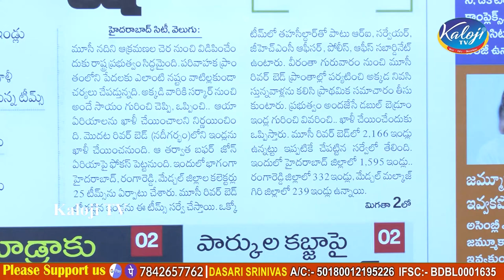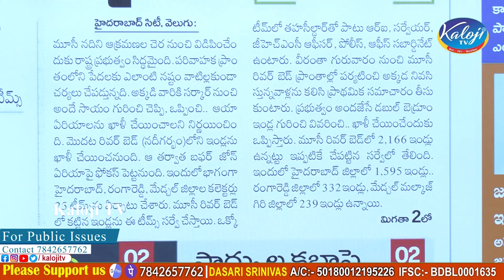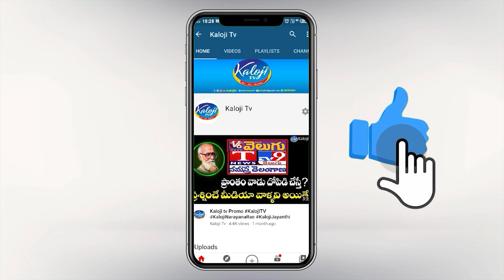మూసిపై యాక్షన్ షురూ…ప్రత్యామ్నాయం తర్వాతే నిర్మాణాల కూల్చివేత | Hydra At Musi River | Kaloji TV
మూసిపై యాక్షన్ షురూ…ప్రత్యామ్నాయం తర్వాతే నిర్మాణాల కూల్చివేత | Hydra Demolitions At Musi River | Kaloji TV

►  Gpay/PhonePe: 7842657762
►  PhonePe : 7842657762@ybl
►  Gpay : kalojitv@okicici